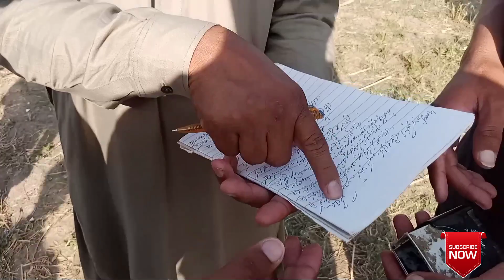Kabutar Bazi Tournament 2023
credit by faisalabad pigeon